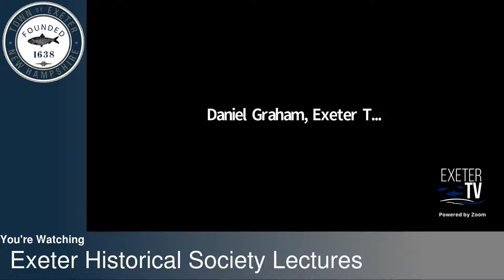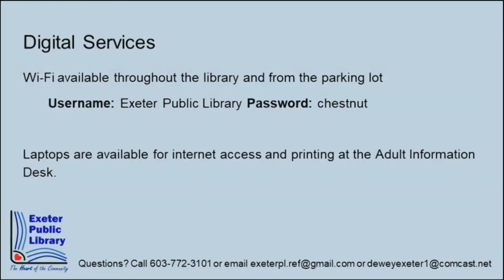Poor Houses and Town Farms: The Hard Row for Paupers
In this program, Steve Taylor will examine how paupers were treated in poorhouses and how reformers eventually succeeded in closing homes down.